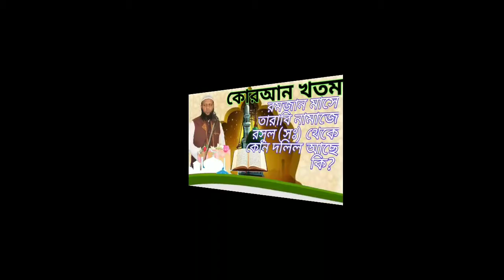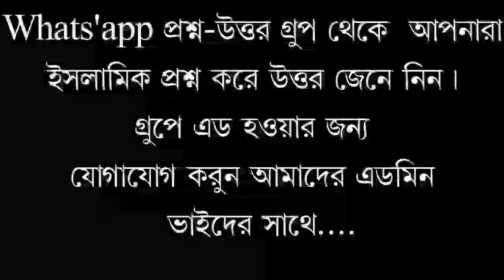রমজান মাসে তারাবি নামাজে কোরআন খতম করা রসুল (সঃ) থেকে কোন দলিল আছে কি? শায়খ মুহাম্মাদ রবিউল ইসলাম